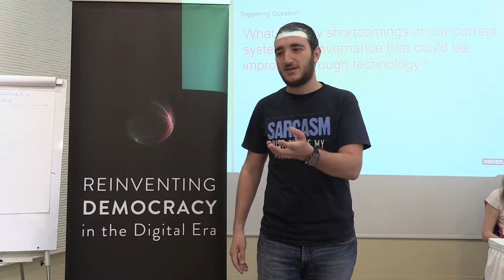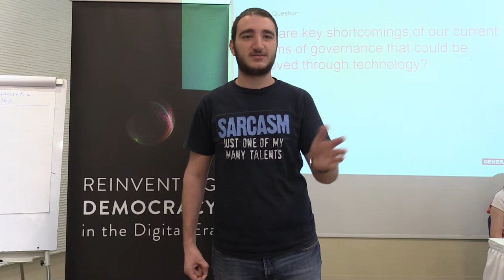06 RD MENA karim Chalhoud Participant 2017